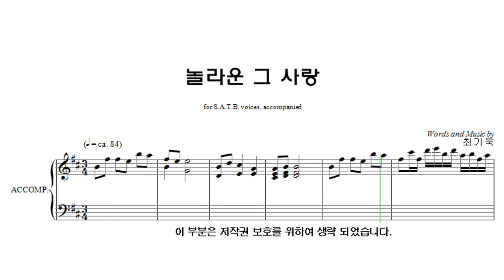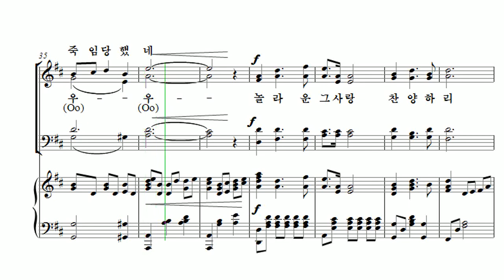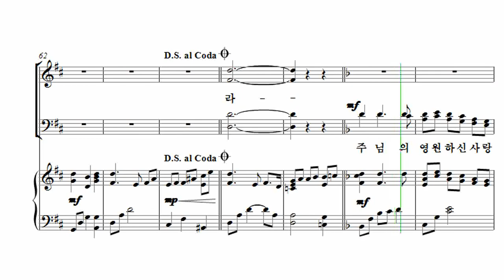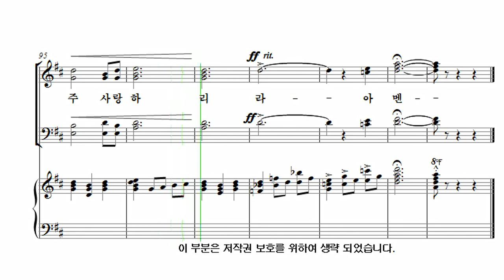[유빌라테 26집] 28. 최기욱 - 놀라운 그 사랑 Alto